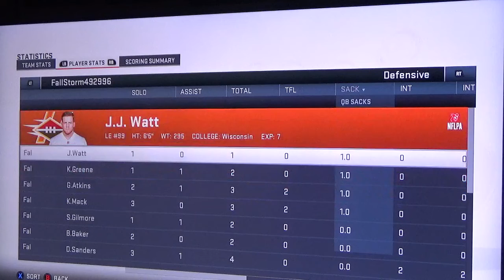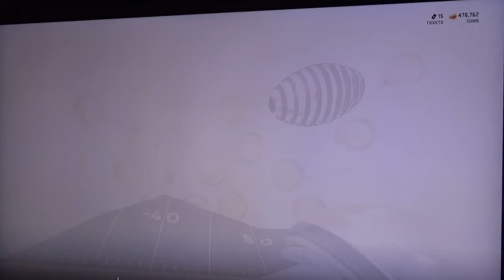Madden 19| MUT 1904 Solo Battle Wk 16!!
Vick, 198 yards with 4 TDs
Wilson, 52 yards